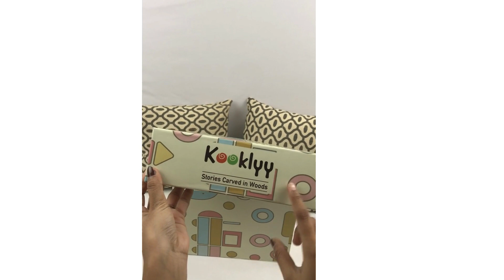From Design to Delivery Elevale your Packaging Game with our Custom Boxes Box Makers Myperfectpack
It sounds like you're promoting custom packaging services for businesses through your company, "Myperfectpack." Custom packaging can indeed play a crucial role in enhancing a brand's image and improving the overall customer experience. To effectively communicate your message and attract potential clients, consider expanding upon your promotional content. Here's a refined version of your statement:

"Elevate Your Brand with Customized Packaging Solutions from Myperfectpack!

At Myperfectpack, we understand that packaging is more than just a container – it's a reflection of your brand's identity and values. From the initial design concept to the final delivery, we are dedicated to taking your packaging game to the next level.

Why Choose Myperfectpack for Your Custom Boxes:

Innovative Design: Our team of experienced designers collaborates closely with you to create packaging that resonates with your brand's story and vision. Whether you're looking for sleek minimalism or intricate artwork, we turn your ideas into captivating designs.

Tailored Solutions: No two businesses are the same, and neither should their packaging be. We offer tailor-made packaging solutions that align with your product's size, shape, and unique requirements. Our expertise spans across various industries, ensuring we cater to your specific needs.

Myperfectpack® is a publicly traded company with ~ 100 Million INR as revenue. Our clients include BOSCH, UNICEF, HTC, Microsoft, Walmart and literally thousands of others. We are currently available in India, the USA and UK. Myperfectpack® prints everything from catalogues and magazines to product packaging and many more. Our commercial printing offerings No MOQ, One-Stop solutions for all printing & packaging. We have been awarded as top 100 MSME companies by Govt of India.

At Myperfectpack®, we are in relentless pursuit of creating a better way for our clients, our employees, and the communities we live and work in. More relevant than ever, this principle is what drives our investments in talent, technology, products and services, and shapes our ongoing commitment to culture and social purpose.

Available and Customizable Products:
1. Standup Zipper Pouch (Custom Print)
2. Paper Box (Custom Size & Print)
3. Tin jars (Label Stickering)
4. Sticker sheet
5. Visiting Cards
6. Leaflets
7. Brochures
8. Glass Engraving
9. Wooden Engraving
10. 3D Design
11. Gift items
12. Kids Collection
13. Paper Bags
 14. 3 Side Seal Pouch
15. Mug Printing
16. Bottle Printing
17. Glass Jars
18. Glass Bottles
19. Multi-Design Candles

Store Address: Myperfectpack, C/o Ekennis Software Service Ltd, 2nd Floor (Above First Cry), Thogur cross Bus Stop, Doddathoguru, Neeladri Road, Electronic City Phase-1, Bengaluru-560100, Karnataka, India.

Myperfectpack-Online Printing Service-Design & Pack Anything
No MOQ(Minimum Order Quantity)